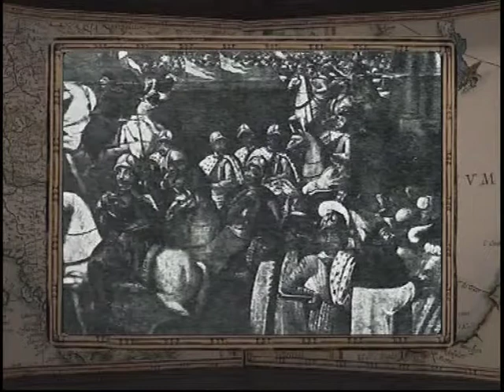23 февраля, 2-я часть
365 дней ТВ представляет | День веков. Хронограф / 2008 г. | Выпуск № 146
23 февраля, 2-я часть